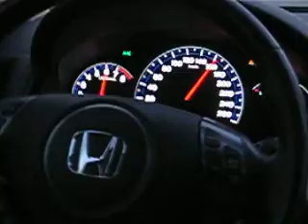accord gen7 test ligne complete inox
test accord gen7 avec ligne inox + collecteur + silencieux